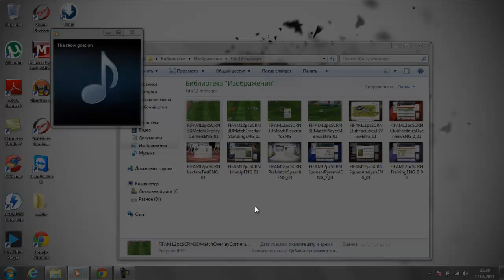Fifa Manager 12- First Screenshots